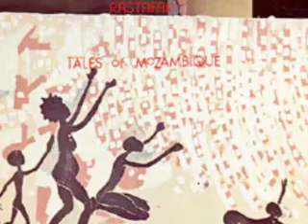The Folkes Brothers-Oh Carolina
Prince Buster Production